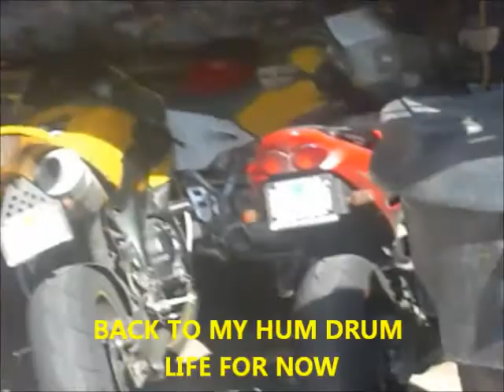Riverside Air Show '17 T6 Demo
Another great air show 2017. Hope this does not seem like a commercial, it's just a tribute to a real good buddy who has helped me along.